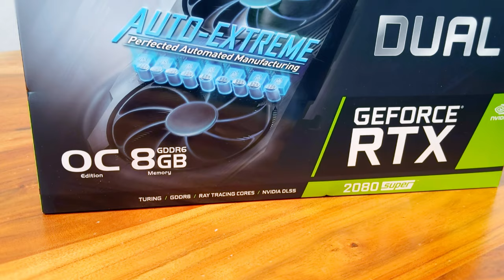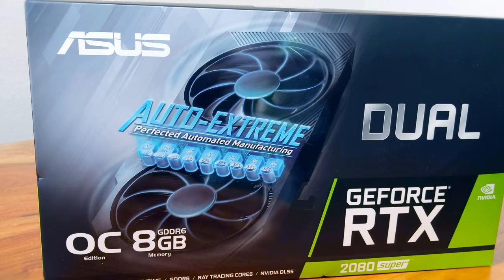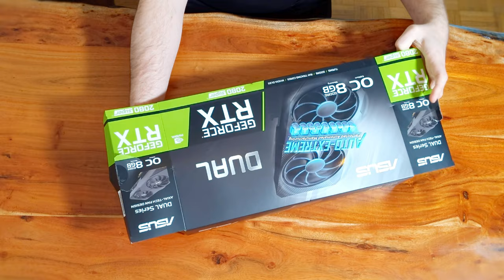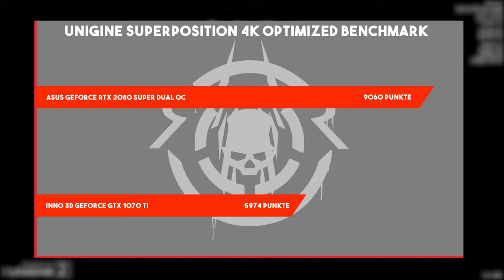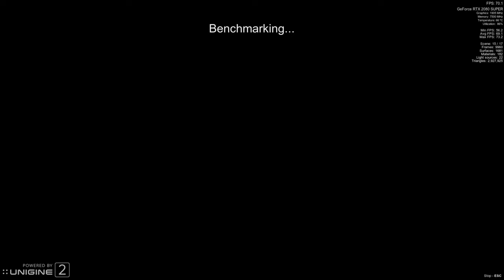RIP GPU - Tausch und Benchmark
👾     Unseren Discord gibt's hier:    👾

Moin Leute,

heute testen wir mal eine ASUS 2080 Super dual OC nachdem mein alter Freund 1070 Ti bei einem Repasting Tschüss gesagt hat aufgegab.
Wie so oft im Leben liegen Trauer und Freude nah bei einander so wie Grafikkarten Tausch und Benchmark.

Rage On!

Supportet uns über Amazon Partner Links wenn ihr mögt.

*ASUS RTX 2080 Super
*AMD Threadripper 1900x
*G.SKill Trident Z RGB 3200 CL14 RAM
*Asrock x399m Taichi Mainboard
*Samsung 970 Pro
*Crucial 2TB SSD MX500
*Cooler Master ML 360R TR4 AiO
*BeQuiet Dark Base 700 Gehäuse